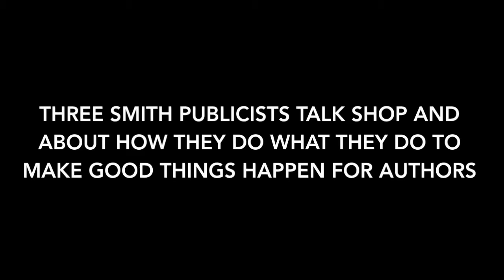Three Smith Publicity Publicists Discuss How They Do What They Do! - Book Marketing - Book Publicity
Smith Publicity book publicists Mallory Campoli, Andrea Thatcher and Michela DellaMonica have an insightful conversation about how they do what they do. A rare, frank, from-the-front-lines discussion. As always, great book marketing and book publicity tips.